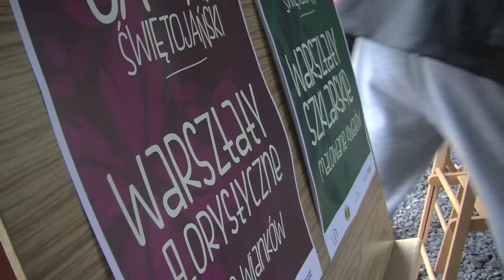Wianki, kwiat paproci i śrdniowieczne rzemiosło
Szklarska Poręba jako pierwsza zaczęła świętować zbliżającą się Noc Kupały. Na Skwerze Radiowej Trójki można było wziąć udział w różnych warsztatach, kupić regionalne rękodzieło, zjeść podpłomyki czy kupić naturalnie uprawianą kaszę. Dużym zainteresowaniem cieszyły się stoiska średniowieczne, na których można było zobaczyć jak wyrabia się stosowną dla tego okresu biżuterię i krajki czy pledy.